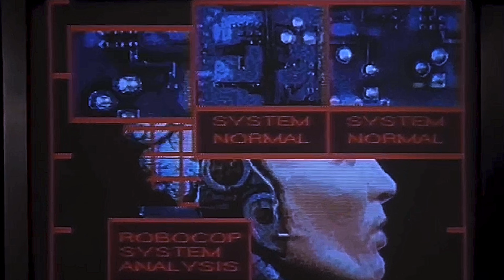RoboCop Deconstructed: The Human-Machine Hybrid Explored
TITLE

"RoboCop Unveiled: The Human-Machine Hybrid Explored"

DESCRIPTION

 In this video, we delve into the fascinating world of RoboCop, exploring just how much of him remains human and what makes up his advanced robotic anatomy. We'll break down the blend of man and machine that creates this iconic character, examining his cybernetic enhancements, his human components, and how they work together to make him a formidable force for justice. Join us as we uncover the intricate details of RoboCop's design and the science behind his creation.